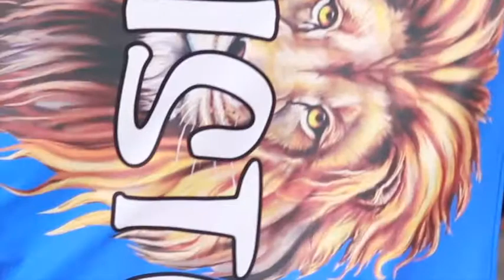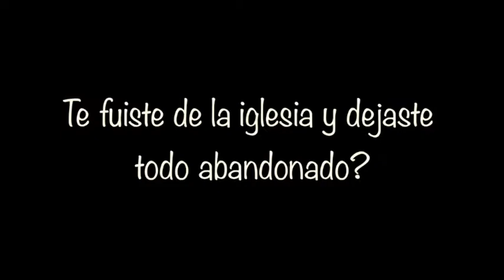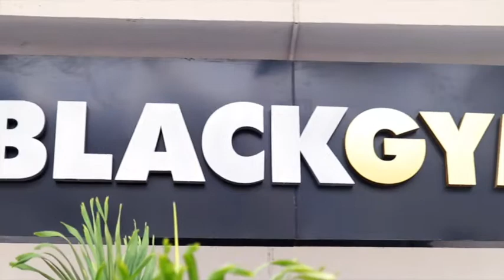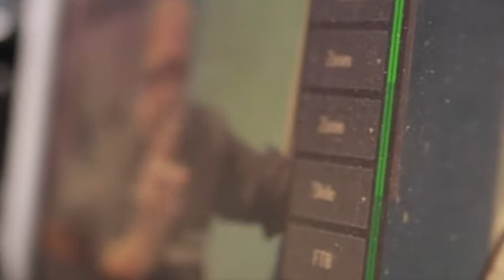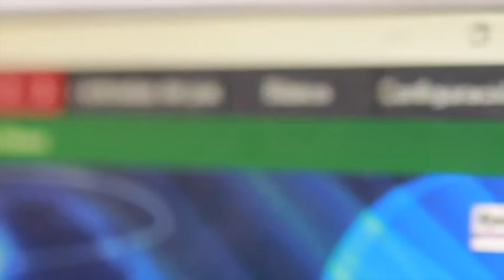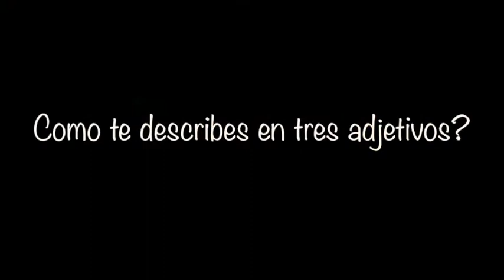ES RELACION NO RELIGION